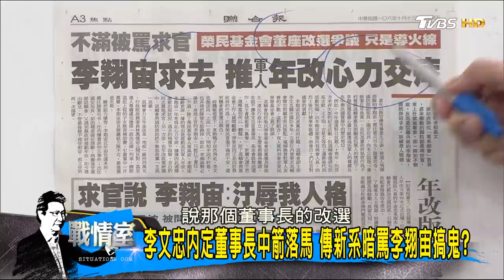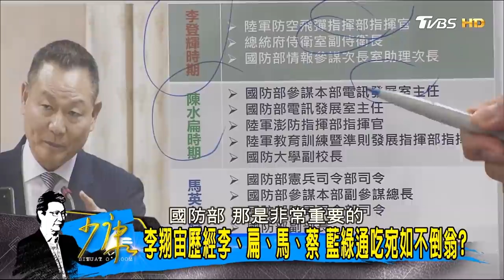退輔會主委李翔宙「大動作辭職今避不見面」府院強力慰留！少康戰情室 20171013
今日主題：李翔宙大動作辭職今避不見面 政務官辭職當兒戲？賴揆：給他時間平復 李翔宙辭官做樣子？貫徹到底？藍委緊咬行政中立 李翔宙退國民黨不算求官算啥？

每週一至週五21:00至22:00 TVBS 56台首播
隔日中午YouTube官方頻道/TVBS官網回播